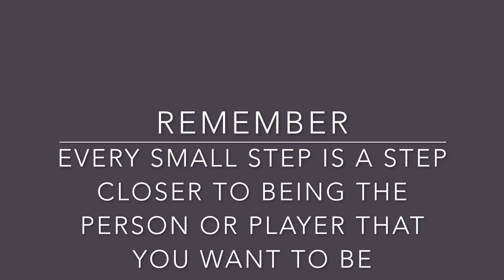Introduction to Trotter Balls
Trotter Balls is for basketball players of all levels and ages. I post videos about ball-handling, shooting, techniques, and even mental skills. If you love basketball, want to get better, or want to master some skills, this channel is for you! I post every Monday. If you have some video requests type them in the comments.